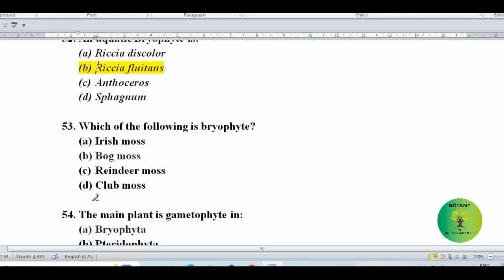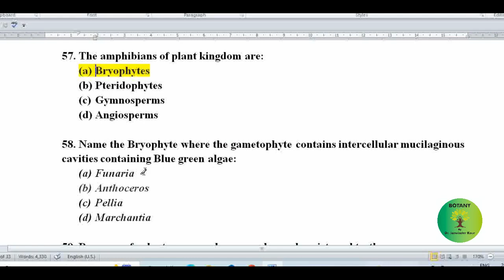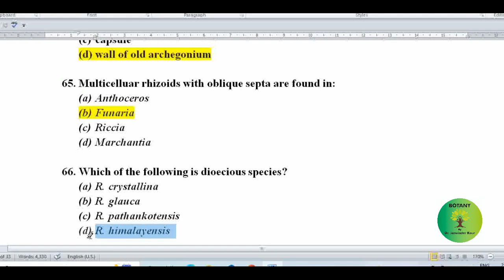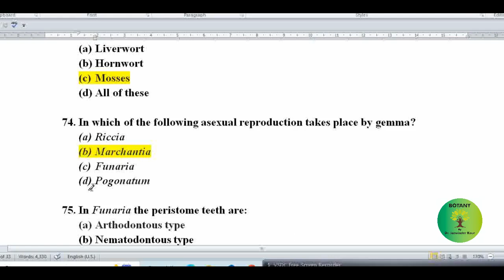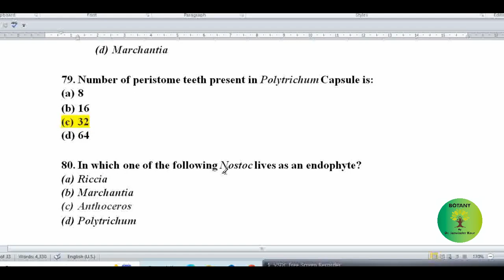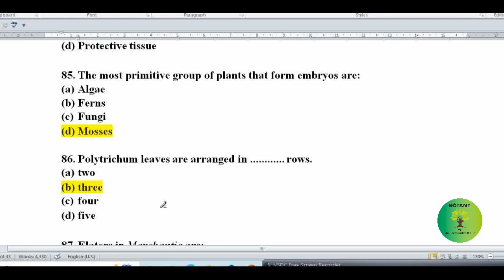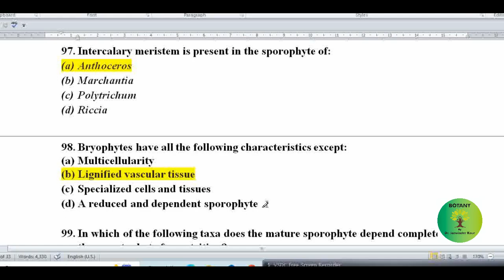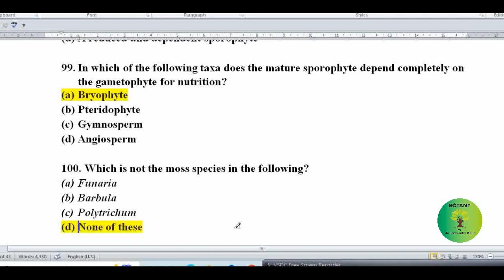BotanyMCQ // BRYOPHYTES MCQ // BRYOPHYTES MOST IMPORTANT QUESTIONS (PART-2)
100 MOST IMPORTANT BRYOPHYTES QUESTIONS @Botany By Dr. Jaswinder Kaur

AMAZON LINK TO BUY OBJECTIVE BOTANY BOOK (3RD Edition) BY DR. JASWINDER KAUR

This is compilation of all previous years’ question answers (MCQ) of different competitive exams like TGT, PGT, GDC, GIC, College Lecturer, Assistant Professor, All State PCS, Scientist-B, M.Sc. Entrance, Ph.D. Entrance and other exams.